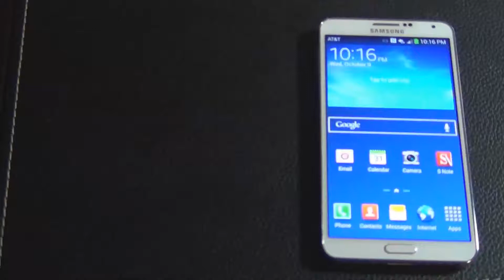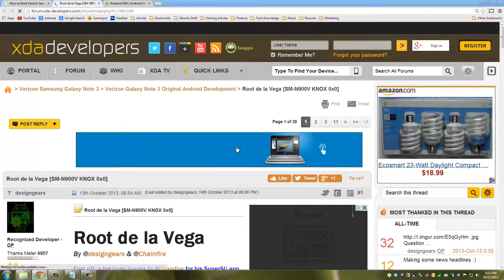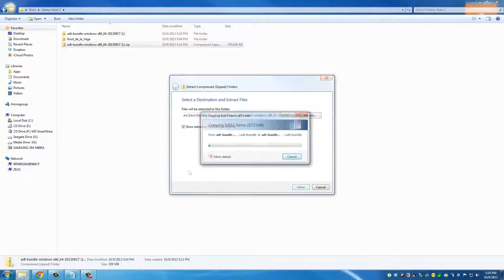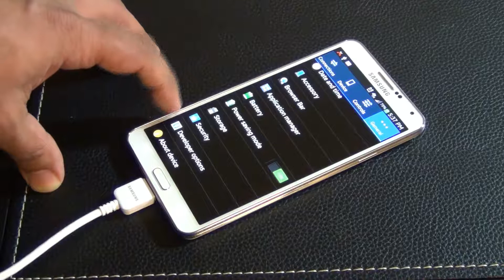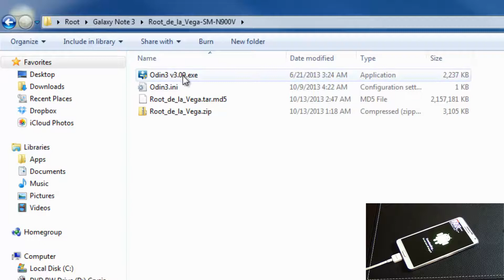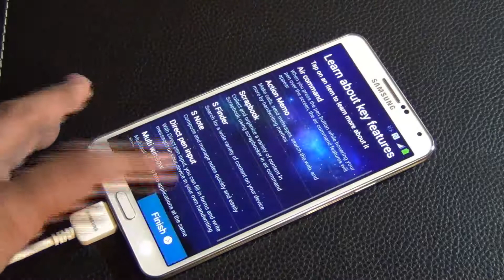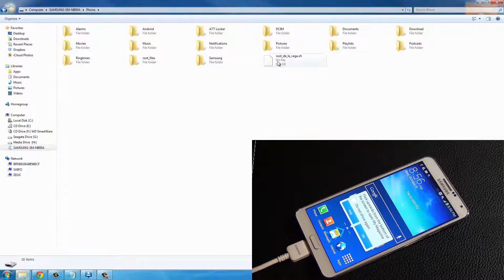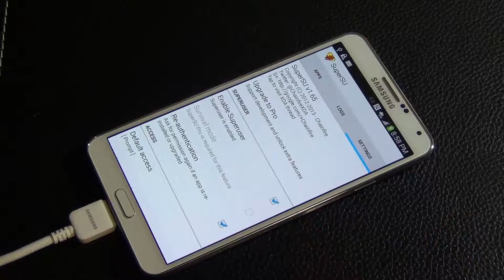How to Root Samsung Galaxy Note 3 for Verizon (SN-N900V)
In this video, I will show you step-by-step on how to root your Samsung Galaxy Note 3 for Verizon. As you know the process to root the Samsung Galaxy Note 3 for Verizon SN-N900V is rather different than other models. This guide has you covered.